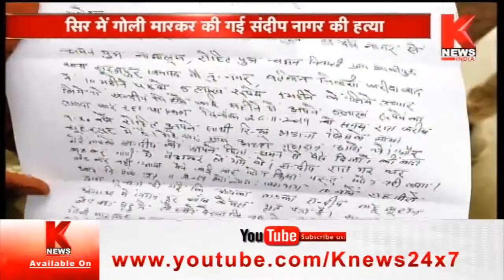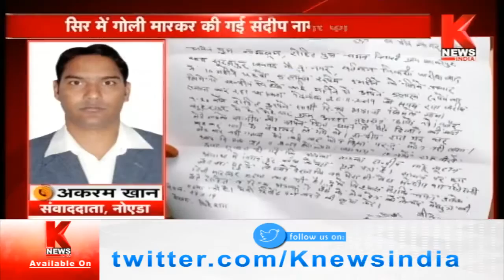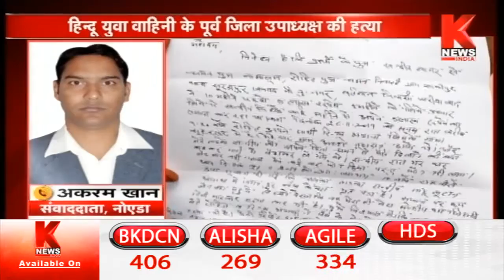Greater Noida : हिंदू युवा वाहिनी के पूर्व जिला उपाध्यक्ष की हत्या || Knews